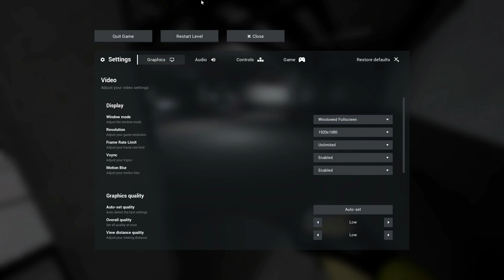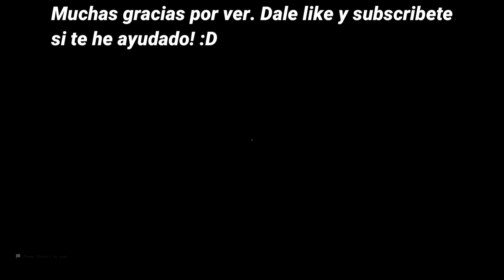Escape the Backrooms GUIA EN ESPANOL! Lvl 2 (Habitable Zone con Skin Stealer)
Muchas gracias a todos por ver y por su like! Espero que a mas de uno le ayude y si me ves por ahi jugando no dudes en unirte a mi sala!